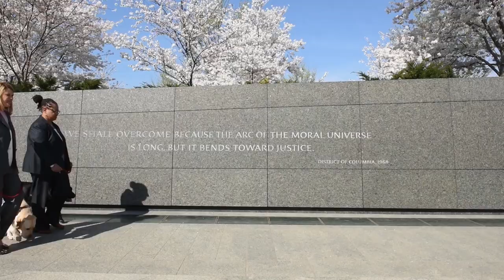FBI Crisis Response Canines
Wally and Giovanni are the FBI’s new Crisis Response Canines, part of a pilot program recently launched by the FBI's Office for Victim Assistance.